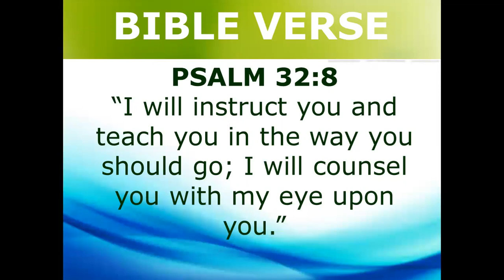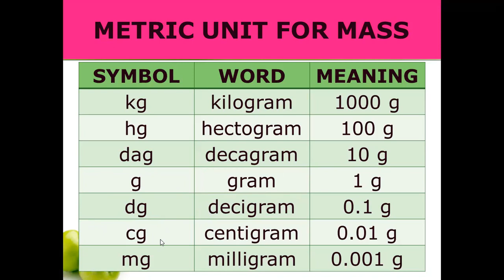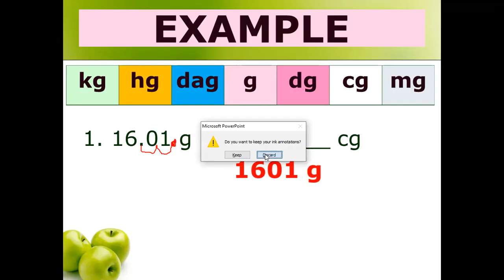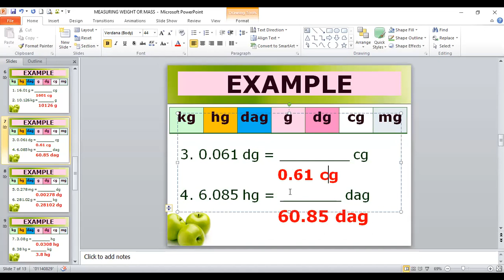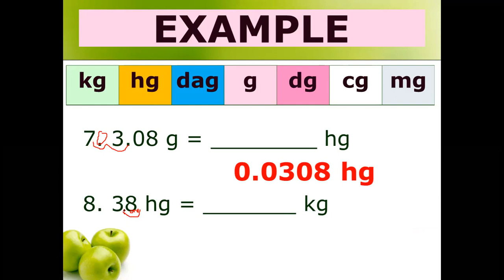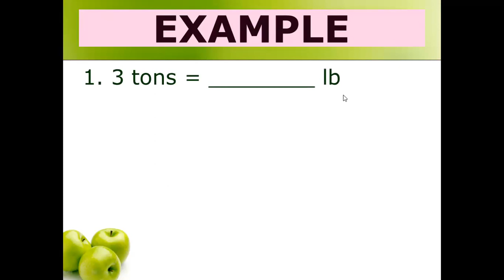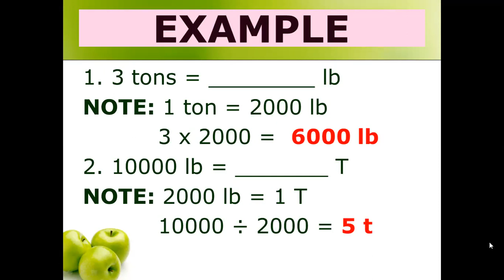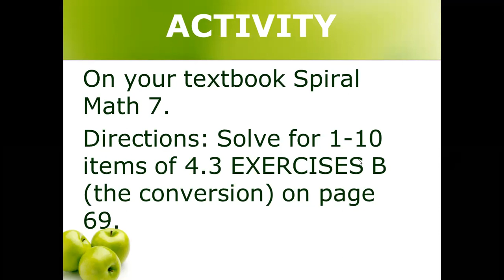GRADE 7 LESSON 2 WEEK 5 2ND QUARTER MEASURING WEIGHT OR MASS